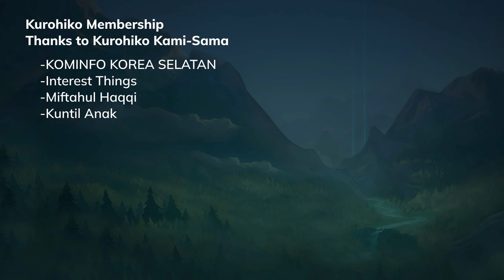Kassadin Tank + Phase Rush🥶 Tebel + Sakit - Build Kasadin Tank Wild Rift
Champion Baru Kassadin sekarang kita build nge Tank, Pake Rune Phase Rush, Ice born dan Frozen Heart. Gila ini gak mati-mati loh.

Timestamp:
00:00 Highlight
01:00 Build Item Rune Kasadin Tank
02:34 Gameplay Kassadin Tank